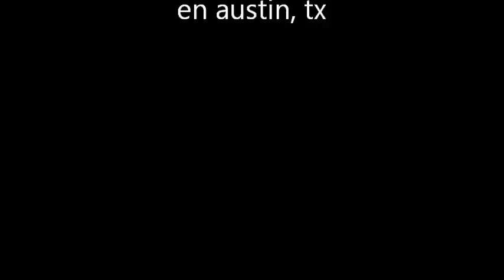las unindaciones en austin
las inundaciones en Austin, tx